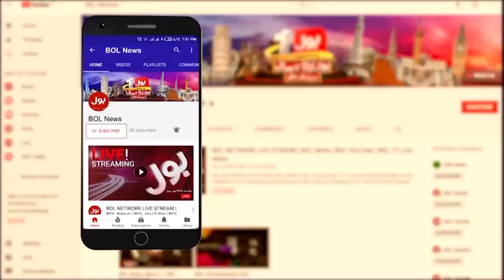Maryam Nawaz is in Big Trouble | Contempt of Court Application Scheduled for Hearing | Breaking News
Imran Khan | maryam nawaz in big trouble | maryam nawaz in trouble | Maryam Nawaz is in Big Trouble | maryam nawaz latest news | maryam nawaz speech today |
maryam nawaz sharif | maryam nawaz speech | maryam nawaz vs imran khan | maryam nawaz jalsa live | maryam nawaz latest |
maryam nawaz for chishtian pmln jalsa | maryam nawaz jalsa today | maryam nawaz live | trouble for maryam nawaz | maryam nawaz today | maryam nawaz jalsa |
News Alert | Pakistan Politics | News Live Pakistan | News Beat | BOL News